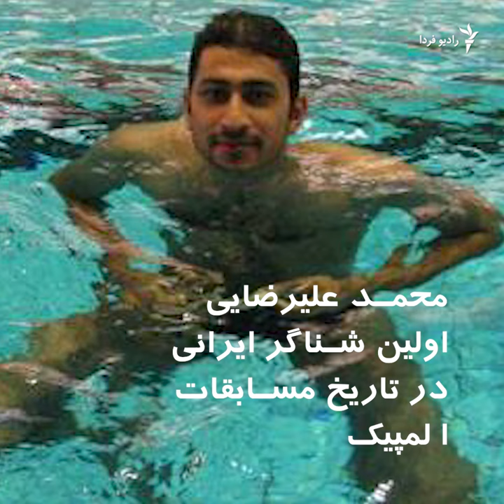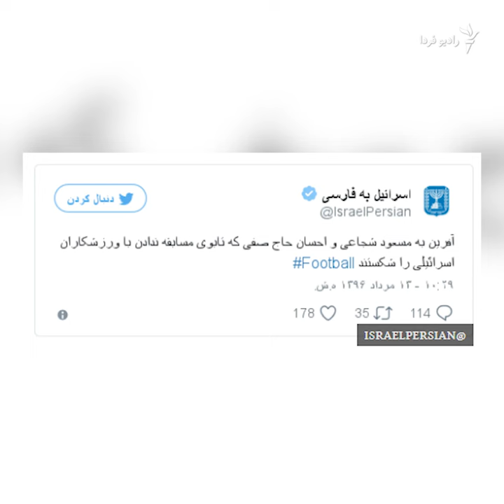رسول خادم: قهرمانان ملی را سپر بلای خود نکنید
رسول خادم، رئیس مستعفی فدراسیون کشتی ایران، سیاستمداران را متهم کرد که قهرمانان ملی را «سپر بلای خود» قرار می‌دهند. خادم پیش از این از مراجع سیاسی خواسته بود تا خود مواضع کشور درباره رویارویی ورزشکاران ایرانی با رقبای اسرائیلی را به اطلاع کمیته بین‌المللی المپیک برسانند و «پای آن» بایستند.